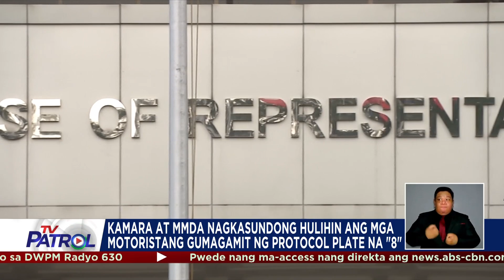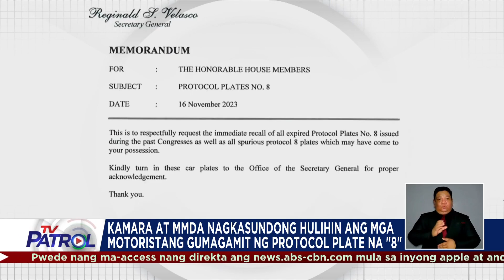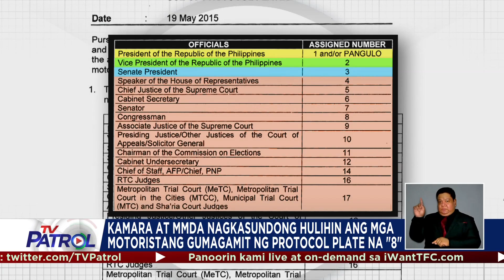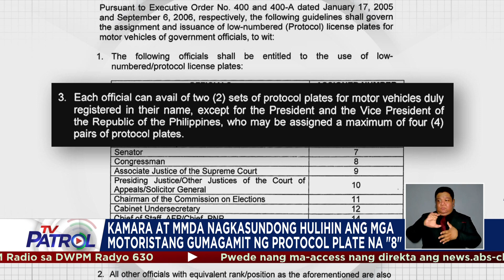Mga motoristang gumagamit ng '8' car plate huhulihin ng MMDA | TV Patrol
Huhulihin na ng Metropolitan Manila Development Authority o MMDA ang mga motoristang gumagamit ng plakang otso, o protocol plate na nakalaan para sa mga kongresista. Nilinaw ng Kamara na expired na o kaya'y peke ang mga nakikita pa ring plakang 8 sa mga lansangan. Nagpa-Patrol, Victoria Tulad. TV Patrol, Biyernes, 24 Nobyembre 2023.